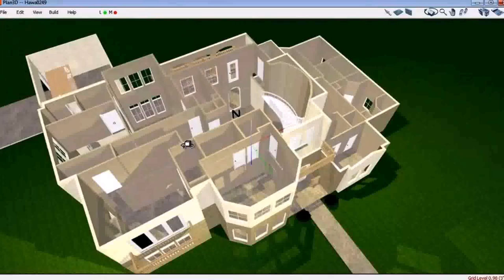2 Storey Small House Design 3d (see description)